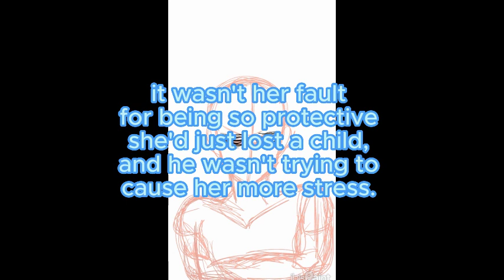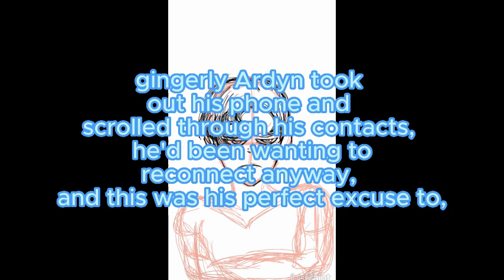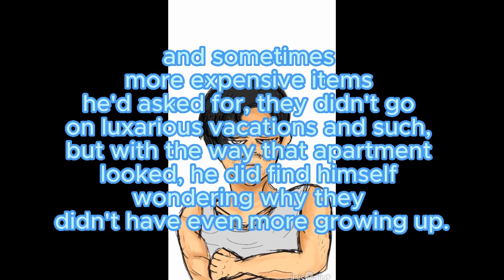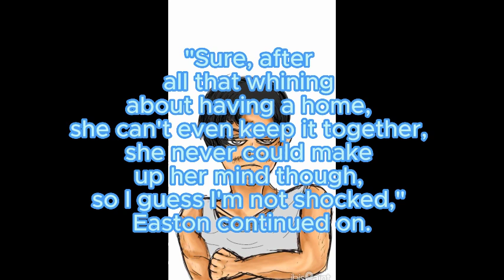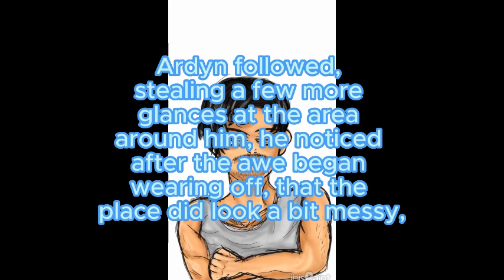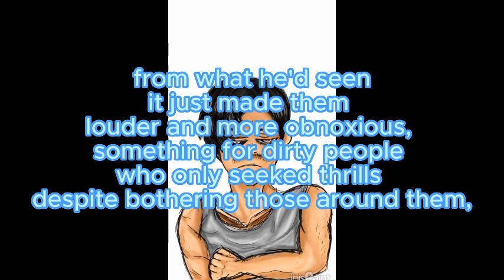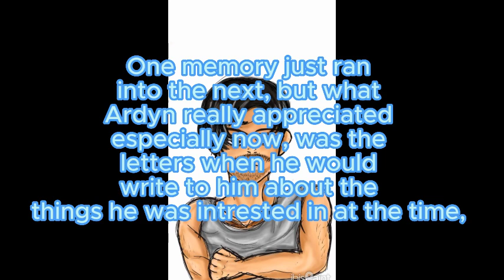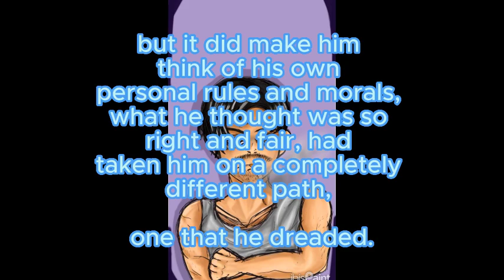Sit At My Grave | Ego's Death | Episode #6 YOURS OR MINE